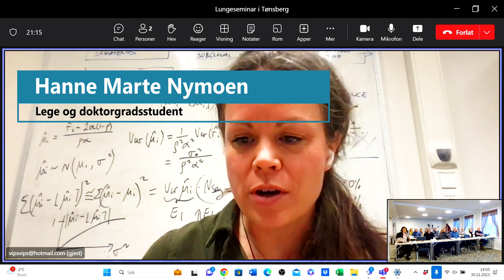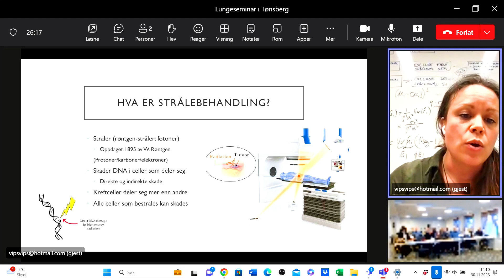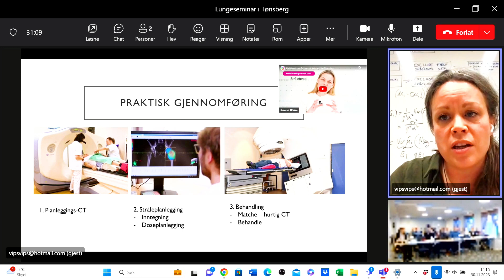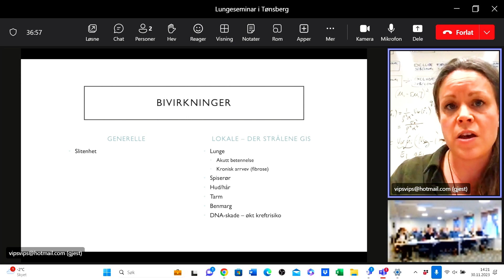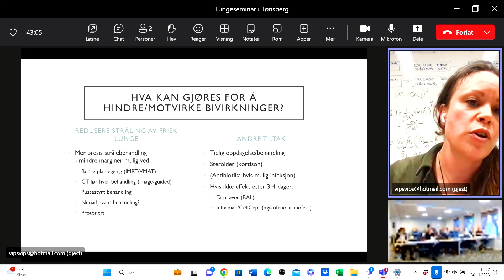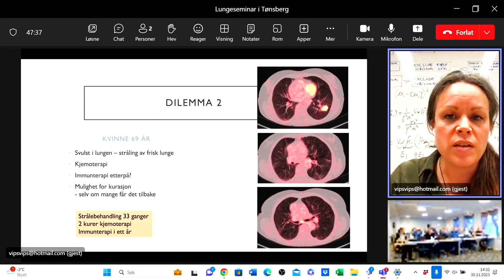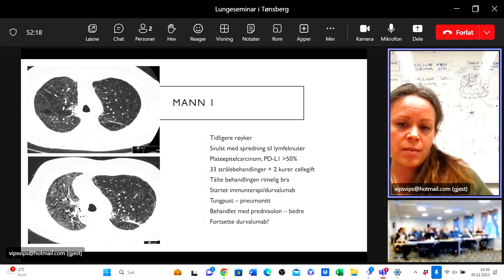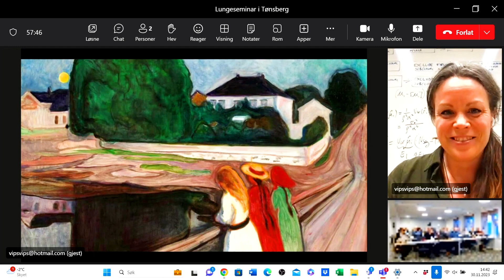Hva innbærer strålebehandling? Seminar om seneffekter etter strålebehandling 30.11.2023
Strålebehandling, forskjellen på SBRT og fraksjonert og om hva man kan gjøre for å motvirke stråleskader, ved Hanne Marte Nymoen. lege og doktorgradsstipendiat fra Oslo universitetssykehus.